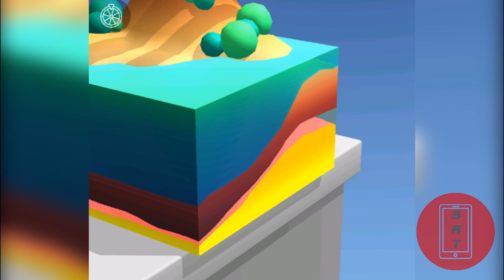Asmr Slicing New Max Level Android Walkthrough Mobile Gameplay Games TGUYBDA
-= Welcome to BeamNG Dude =-
We are entertainment videos for people who love gameplay of doing just about anything.
All videos in this channel are recorded and edited by our team. This channel is our efforts full time job. We spend 9-13 hours per day, 7 days per week to bring the best game walkthrough playing videos for audiences.